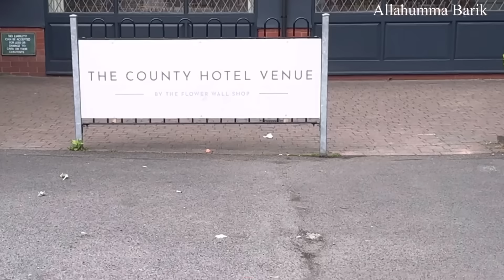BEAUTIFUL DUA AT DUA E KHAIR & MEHNDI PREPS BEGIN 😍🙏🏽